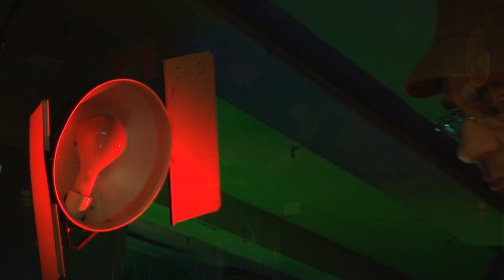Daniel Z - "Z Vib 7.7" recorded live at a secret location.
Produced and shot by Curtis Hanvey
Curtis28